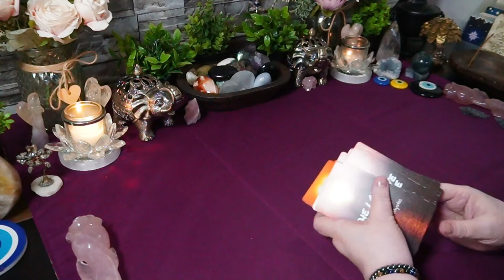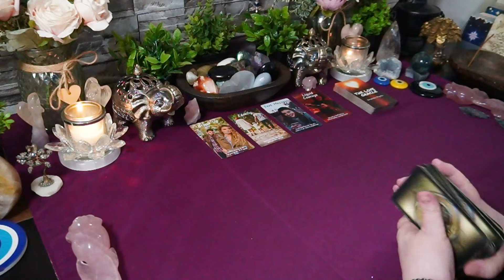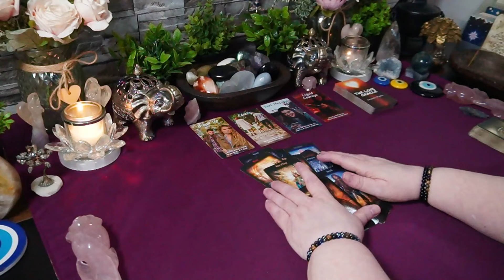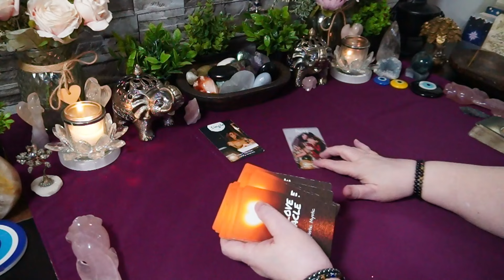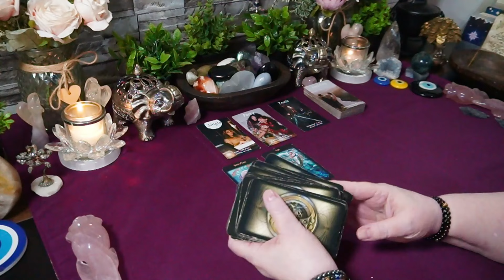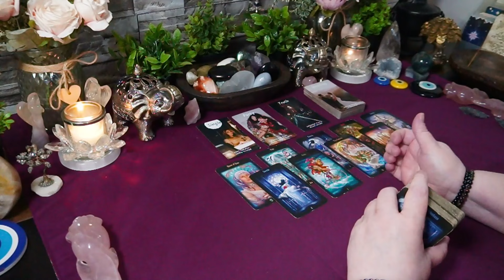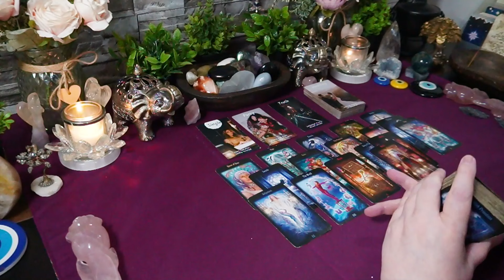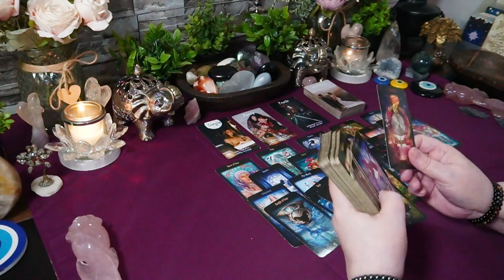CANCER🦀💖 They Just Want The Fun Not The Commitment!